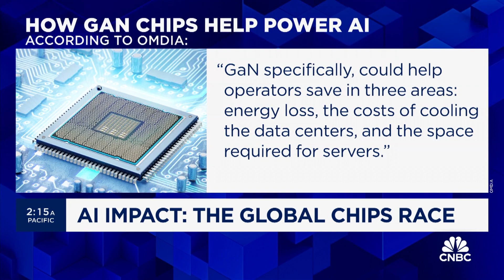CNBC: Navitas Semiconductor CEO on How AI Is Disrupting the Chips Industry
Gene Sheridan, Co-Founder and CEO of Navitas Semiconductor, discusses the impact of AI on the chips industry. Navitas' GaN and SiC technologies have the potential to triple AI Data Center power, potentially saving $1.9 billion in 12-18 months. Sheridan highlighted on CNBC's Worldwide Exchange with Frank Holland that Navitas chips can reduce AI energy and cooling costs by 10% for leading cloud providers such as AWS AI, Google, and Microsoft Azure.

Navitas Semiconductor (Nasdaq: NVTS) is the only pure-play, next-generation power-semiconductor company, celebrating 10 years of power innovation founded in 2014. GaNFast™ power ICs integrate gallium nitride (GaN) power and drive, with control, sensing, and protection to enable faster charging, higher power density, and greater energy savings. Complementary GeneSiC™ power devices are optimized high-power, high-voltage, and high-reliability silicon carbide (SiC) solutions. Focus markets include EV, solar, energy storage, home appliance / industrial, data center, mobile, and consumer. Over 250 Navitas patents are issued or pending. Navitas was the world’s first semiconductor company to be CarbonNeutral®-certified.